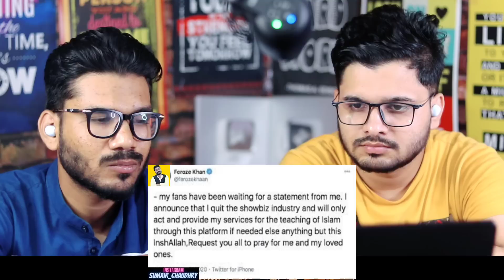5 Actors Jo Pakke Namazi Hain 😮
5 Pakistani Actor's Jo pakke Namazi Hai..